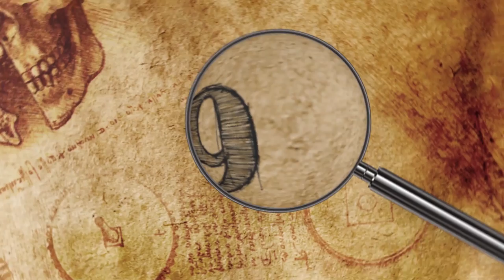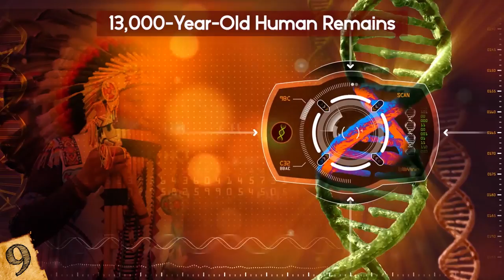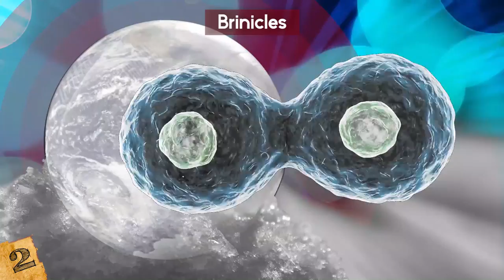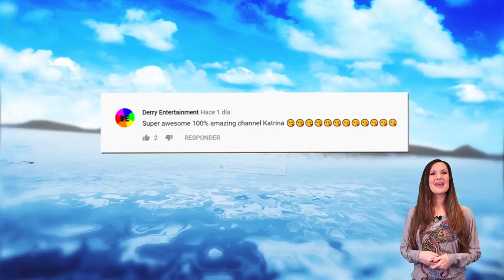Most MYSTERIOUS Discoveries Made By Divers!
Check out the Most MYSTERIOUS Discoveries Made By Divers! From unexplained findings to bizarre underwater discoveries, this top 10 list of recent discoveries made by divers will amaze you!

9. 13,000-Year-Old Human Remains
Some of the oldest-known human remains in the Americas were discovered in recent years, deep in the underwater cave systems of the Yucatan Peninsula in modern-day Mexico. In 2007, a team of divers found the ancient skeleton of a teenage female, whom they named Naia. Her remains were estimated to be over 12,000 years old.

8. Swedish Atlantis
In 2011, a team of divers discovered a collection of Stone Age artifacts off the Swedish coast, in the Baltic Sea. Included among the relics were a harpoon made from animal bone, flint tools, animal horns, wood, ropes, and the bones of ancient animals called aurochs.

7. An Ancient Forest
In 2015, divers Dawn Watson and Rob Spray of the volunteer group SeaSearch discovered the remains of a 10,000-year-old forest off the coast of Norfolk, England, at the bottom of the North Sea. Pretty cool place for a forest to hide! Watson found the forest just 300 meters (984.2 feet) from shore. At first, she thought she’d encountered the remains of a shipwreck.

6. An Underwater River
The dense, tropical jungle of Mexico’s Yucatan Peninsula is littered with amazing cenotes, which are sinkholes caused by collapsed limestone that exposes the groundwater. One of the region’s sinkholes, the Cenote Angelita, comes with an extra surprise! It contains a distinct underwater river, located about 100 feet (30 meters) below the surface.

5. Shifting Tectonic Plates
British scuba diver, marine biologist, and underwater photographer Alexander Mustard is one of the few people who can say they’ve swum between two continents. How?? He entered a gap between the Eurasian and North American tectonic plates near Iceland. The plates are separating at a rate of about one inch (2.54 cm) per year, and Mustard has captured breathtaking images during his dives into the crevice.

4. A Missing WWII-Era Submarine
In 2016, divers off the coast of Sardinia found the remains of the long-lost British World War II submarine HMS P311. The initial discovery was made by Massimo Domenico Bordone, a wreck hunter based in Genoa, Italy. He identified the ruins as the HMS P311 by the vessel’s two Chariot-style manned torpedoes.

3. Underwater “Crop Circles”
Japanese scuba diver and photographer Yoji Ookata has dedicated over half a century to exploring underwater mysteries. During a dive near Amami Oshima, off the southern tip of Japan in 2012, Ookata stumbled upon something he’d never seen before, despite his decades of diving experience.

2. Brinicles
Brine icicles, or brinicles, have several nicknames, including “sea stalactites” and “icicles of .” They might be pretty, but these things are very strange. These beautiful but deadly “tentacles” result from impurities like salt being forced out during the formation of Arctic and Antarctic sea ice. As the stream of salt drains from the ice, the surrounding water becomes more saline, lowering its freezing temperature and increasing its density.

1. 100 New Species
In 2018, scientists announced the discovery of the “rare light zone,” more formally called the Rariphotic Zone. It’s an ocean zone extending from 226 feet (130 meters) to 984 feet (300 meters) deep. The new section was discovered during a research trip to Bermuda led by marine scientists from Oxford University and organized by Nekton, a British non-profit organization for ocean exploration.